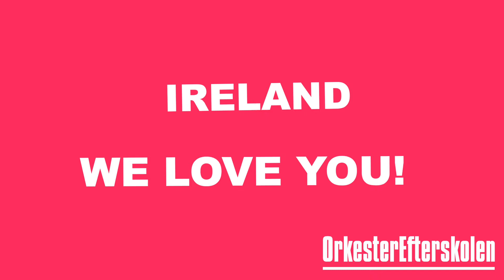OrkesterEfterskolen i Dublin IV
OrkesterEfterskolen i Irland - udveksling med Young Dublin Symphonia. Del 4.